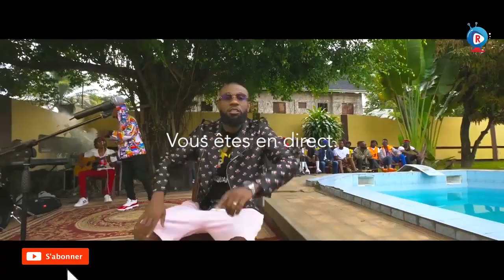MAMA LYDIA se déchaîne répond sur vidéo ya mutakala naye, botika kosangisa nga na basi ya Ndumba